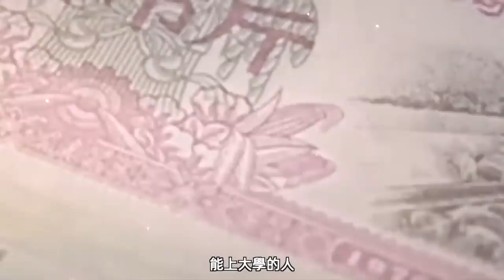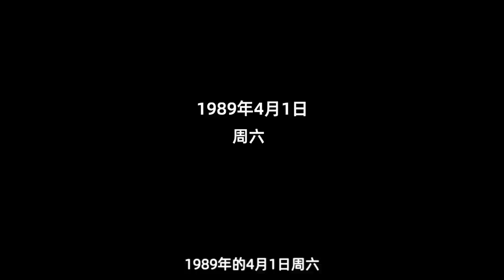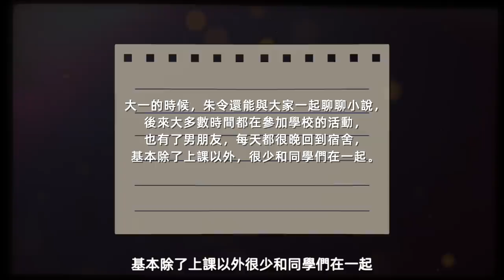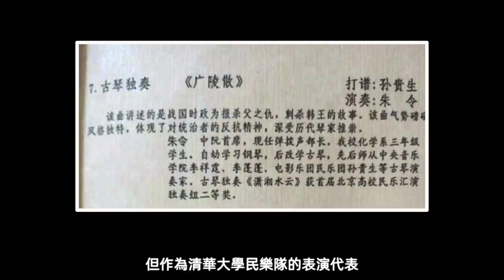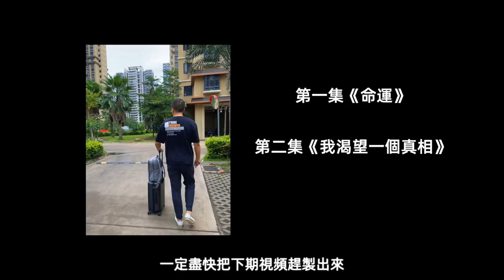兩個優秀的女兒相繼出事，被命運擺布的一家，沒想到只是噩夢的開始 ︱解密日記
高級知識分子家庭，培養出兩個優秀的女兒，紛紛考上清華和北大，羨煞旁人，但卻為何兩個女兒在大學期間接連遇難，一死一殘，是命運弄人，還是暗藏洶湧
解密日記​ 清華大學 投毒案件​ 朱令案件 請放心，本頻道是專注於講解社會新聞和奇聞異事，沒有任何違規行為。